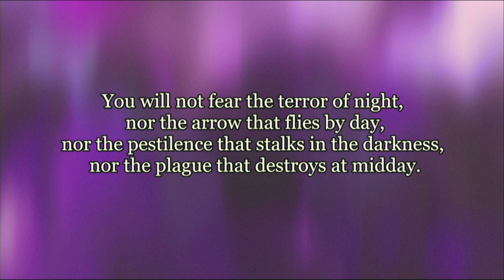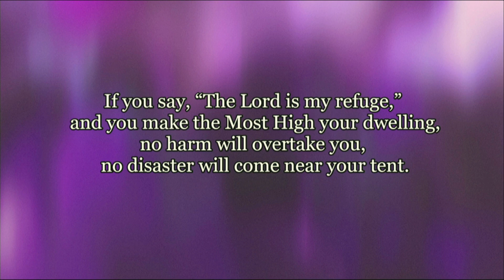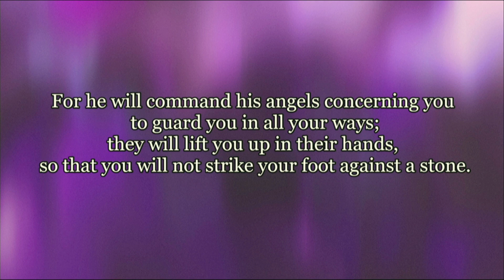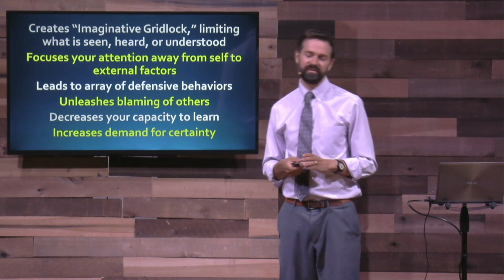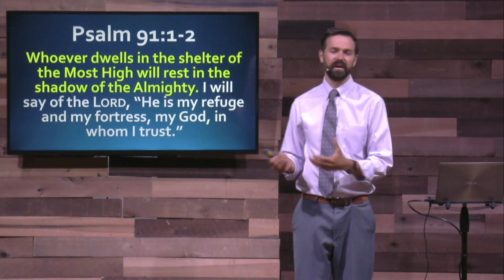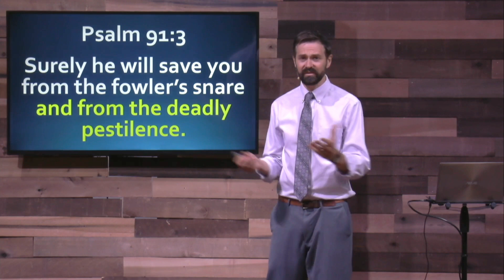How Do You See the World?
Preached by: Pastor Chris Winans